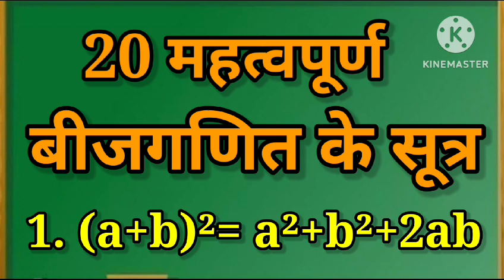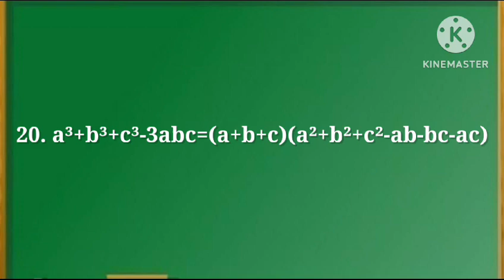Algebra Formula/बीजगणित के सूत्र/20 Important Algebra Formula/algebraformula